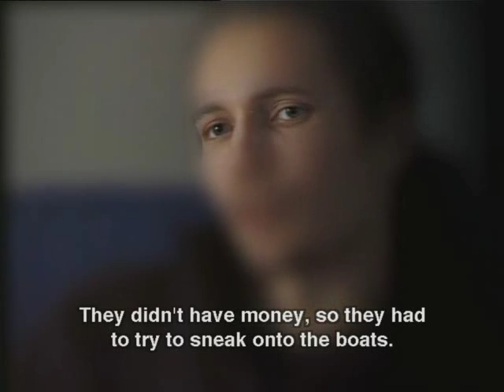Terrorists.The kids they sentenced 2/9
Terrorists: The Kids They Sentenced (Orig. Terrorister - en film om dom dömda) is a Swedish 2003 documentary directed by Lukas Moodysson and Stefan Jarl. It is about the sentences given to rioters arrested during and after the Gothenburg Riots in conjunction with the European Union summit in Gothenburg 2001, many of which were found guilty of various crimes in a large number of trials. The film is sympathetic to the rioters. It is 85 minutes in length, and was first shown on June 27, 2003.

The film features people aged between 19 and 30 interviewed about their reasons to be at the demonstrations, the police actions, their arrests.

The interviews are mixed with police footage shown in court, and in the beginning there is quite a shocking sequence of violent images, ranging from film material from Palestine, to hunger in Africa and vivisection.

Although the film has never been officially released anywhere, Moodysson has become famous for distributing homemade copies himself, usually when he makes appearances at international film festivals.